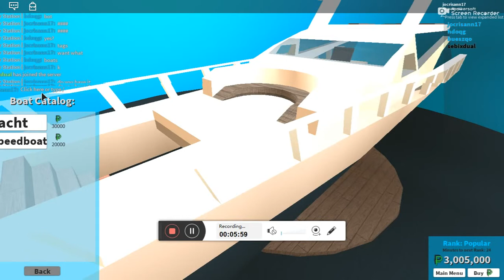roblox game may2019 -1